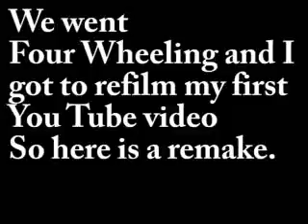Four Wheeling Around Tin Cup 2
My family went four wheeling around tin cup and i got to film my dad going over the same rock that we went over on my first You Tube video.  I am also uploading this video on the same day that I uploaded my first You Tube video.